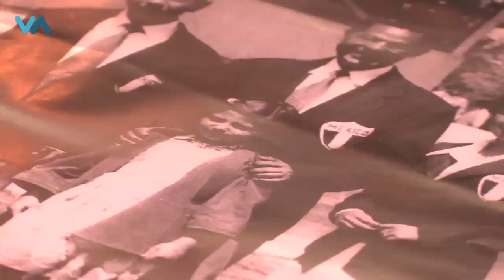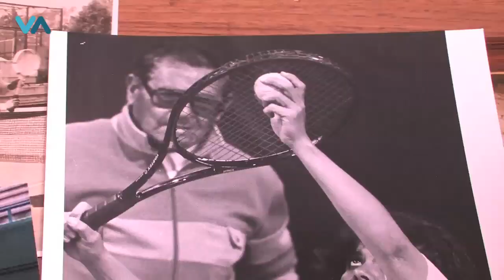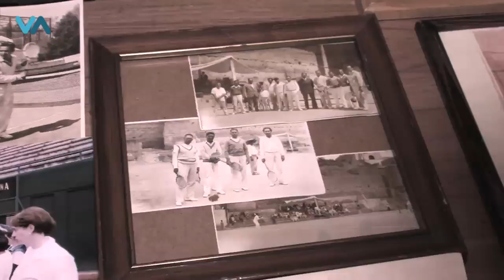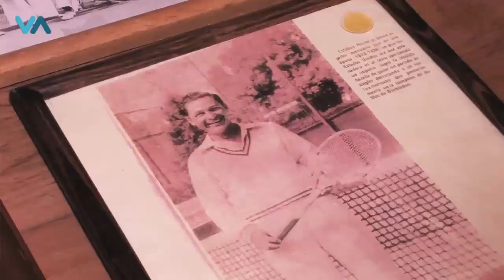La vida tenística del "Pajarito" Reyes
Esteban Reyes nació el 22 de julio de 1913 en La Rancherita "El Tejocote", hacienda de San Isidro, Municipio de Contepec, Michoacán.
Consiguió su primer campeonato como aficionado en el Nacional Juvenil, al derrotar al favorito Ángel Roldán, ocupó el tercer lugar en el Round Robin selectivo para la Copa Davis de 1933, evento internacional en el que jugó ante el norteamericano Cliff Sutter.

En 1934 participó en Copa Davis y en los Juegos Centroamericanos y del Caribe El Salvador, donde derrotó en la final al cubano Ricardo Morales.

Fue en 1935, cuando "Pajarito" Reyes ganó el primer punto de México a Estados Unidos en Copa Davis, esa vez superó a Gene Mako, quien había triunfado en Forest Hills.

Dirigió al equipo mexicano Copa Davis y de Juegos Panamericanos de 1942 a 1956. Dentro de los jugadores que han estado bajo el entrenamiento de "Pajarito" Reyes, tenemos a:

Rafael "Pelón" Osuna, Gustavo Palafox, Mario Llamas, Francisco Guerrero y, desde luego, a sus hijos Patricia, Rosa María y el arquitecto Esteban, este último, toma los micrófonos de Vamos Tv para relatar parte de la historia impresionante del "Pajarito" Reyes.

Por: César Santiesteban